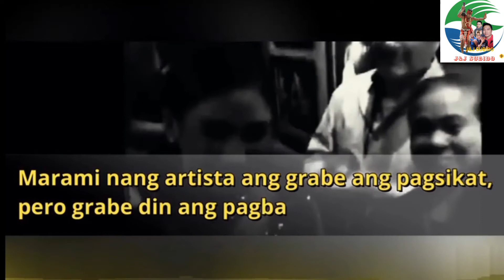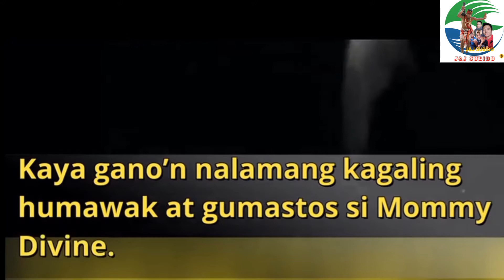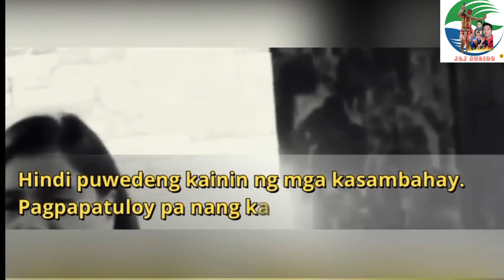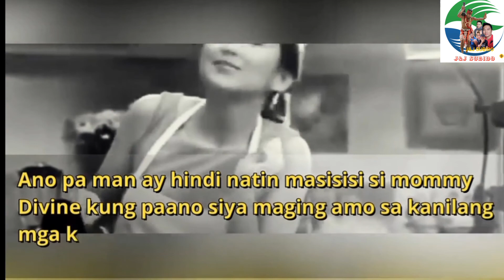Ibinunyag ng mga Kasambahay Totoong Paguugali ni Mommy Divine sa Loob ng Bahay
Streaming Video KASAMBAHAY ni Mommy Divine ... na kung saan isiniwalat ang kalupitan sa kanila ni Mommy ...

Kasambahay dati nila Sarah G, ibinunyag ang karanasan niya kila Mommy Divine na hindi niya ... Tunay na ugali ni Mommy Devine sa loob at labas isiniwalat ng kanilang katulong!

3,this video is not associated with any company or products mention on the video.

4,Not intention to infringe photos or audeo used in it.